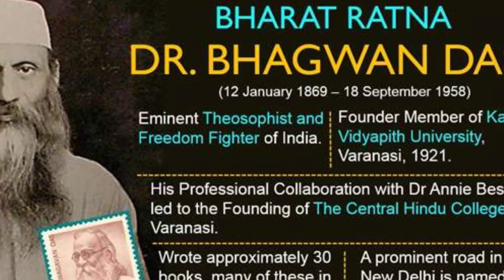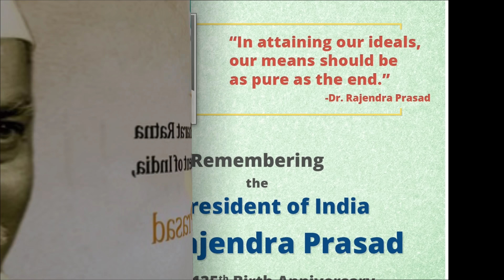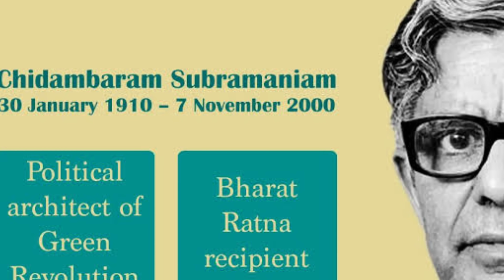आखिर क्यों ब्राह्मण जाति को सबसे ज्यादा भारत रत्न दिए गए हैं, जानिये इस वीडियो में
आखिर क्यों ब्राह्मण जाति को सबसे ज्यादा भारत रत्न दिए गए हैं

बाबा साहब आंबेडकर की कहानी
डॉ. अम्बेडकर की वीडियो